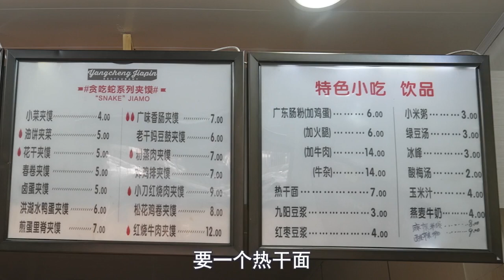Ep38 | How Chinese Cooking ASMR - New Mukbang Eating Show